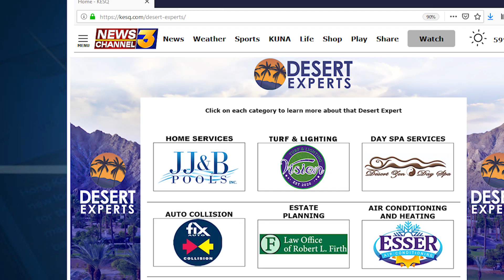PSCM942 Desert Experts Robert Firth 2024 FEB